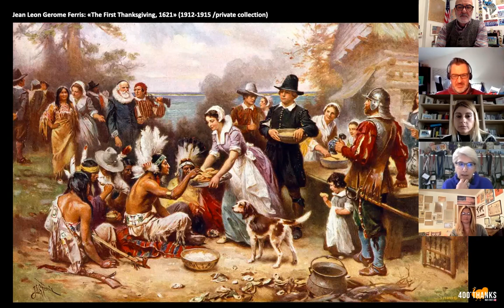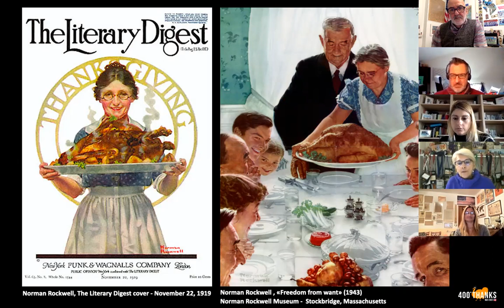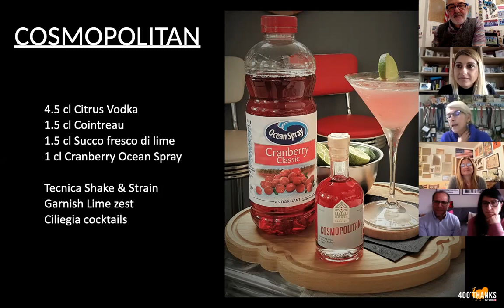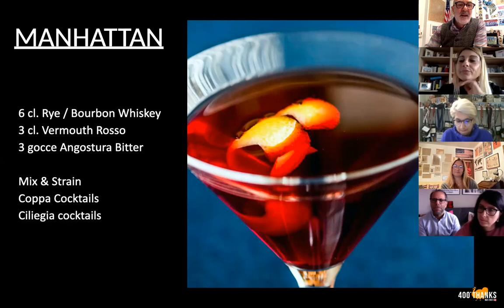400THANKS: 400 anni di Thanksgiving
Presentazione dell' evento di "400 Thanks", una serata speciale dedicata al 400° Thanksgiving presso "Cargo High Tech" - Milano